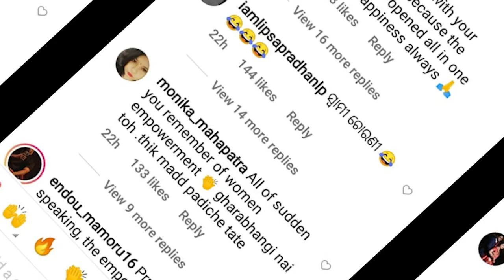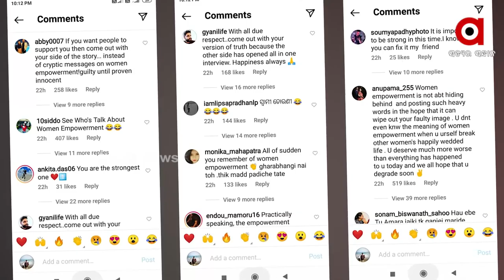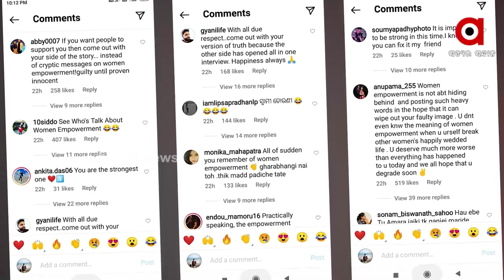Controversial relationship of Babushan and Prakruti comes in fore, Stars try to retain their image